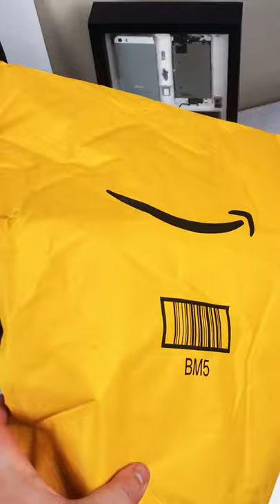Zucc can now track my every move🤯... Unboxing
Come chat with me! Discord

What tools I use (Amazon associates) List here!

Short shorts